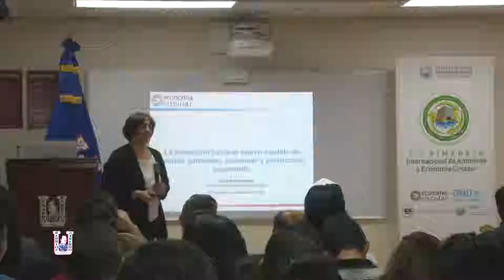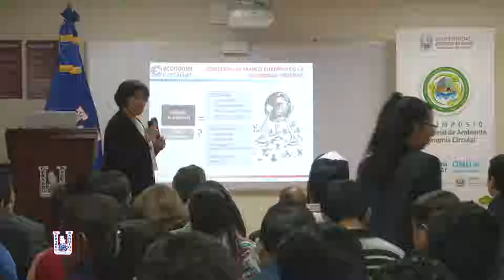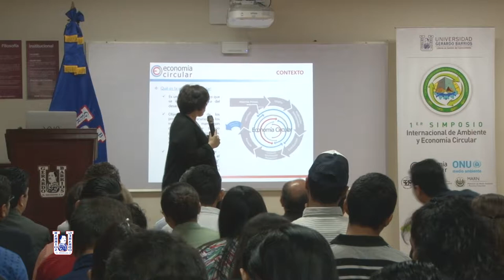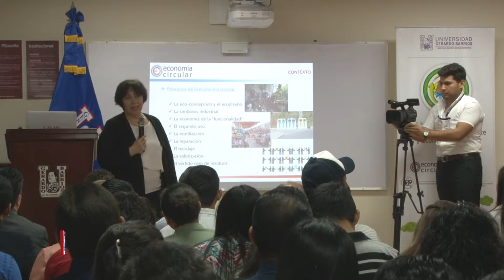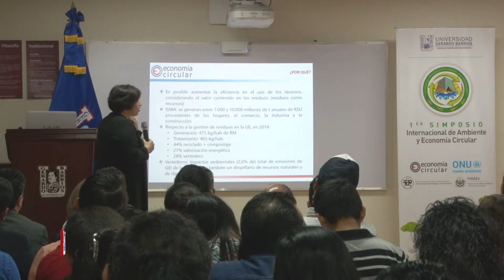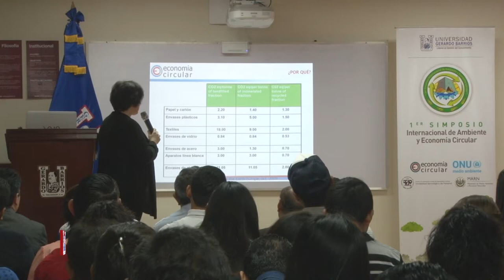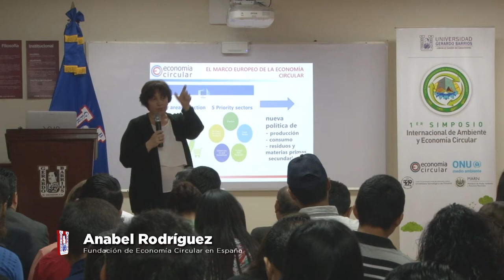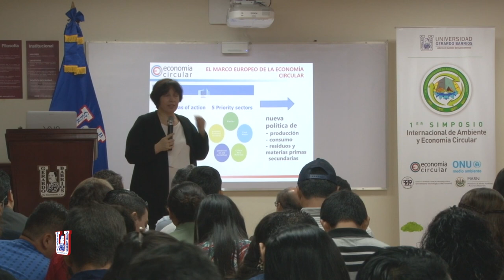Conferencia Anabel Rodríguez Simposio de medio ambiente y economía circular